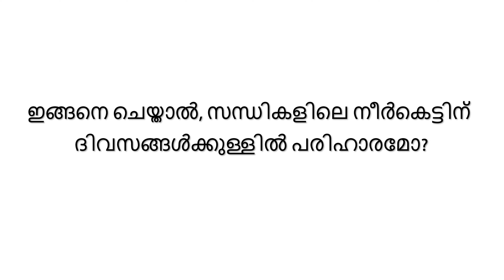ഇങ്ങനെ ചെയ്താൽ, സന്ധികളിലെ നീർകെട്ടിന് ദിവസങ്ങൾക്കുള്ളിൽ പരിഹാരമോ?..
Whether you're a patient, caregiver, or simply seeking knowledge, this video aims to provide valuable insights and support.

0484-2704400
Shenoy's CARE, Kochi

For more videos and information on Arthritis and rheumatology, follow us on
Shenoy's CARE live -